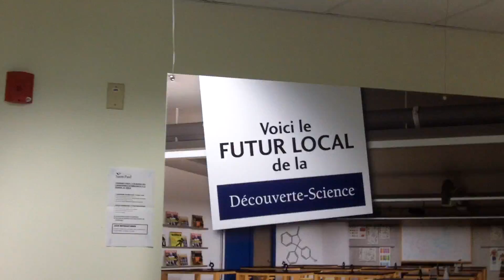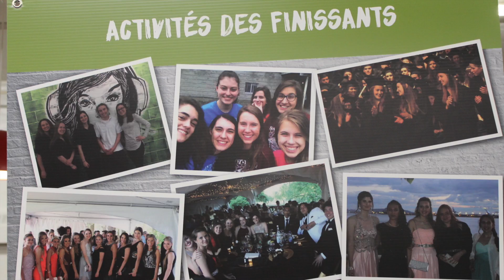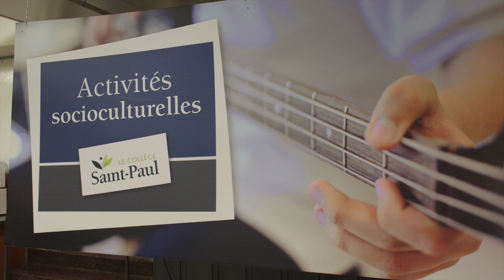Portes ouvertes 2016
Voici des images de nos portes ouvertes 2016.
Il reste encore quelques places pour l'année 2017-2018